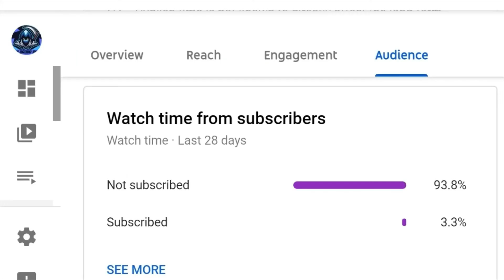fifa 21 fut champs weekend league rewards rival rewards are the worth it?